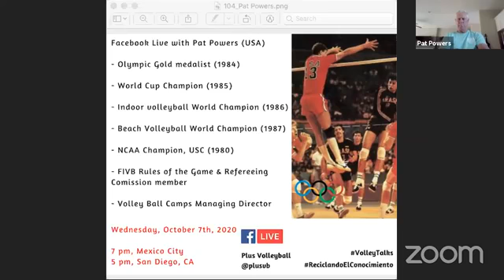VolleyTalks, episode 104: Pat Powers (USA)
- Olympic Gold medalist (1984)

- World Cup Champion (1985)

- Indoor volleyball World Champion (1986)

- Beach Volleyball World Champion (1987)

- NCAA Champion, USC (1980)

- FIVB Rules of the Game & Refereeing Comission member

- Volley Ball Camps Managing Director